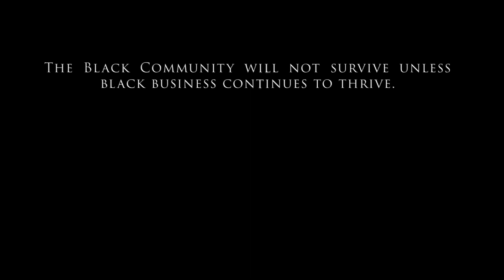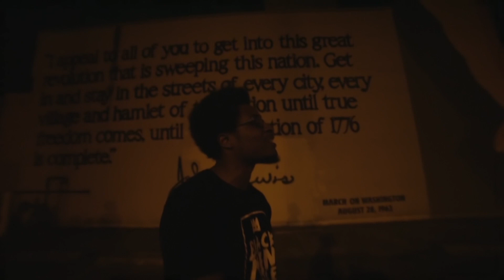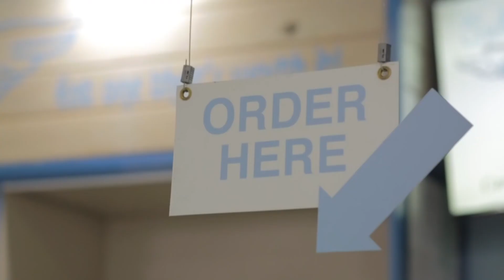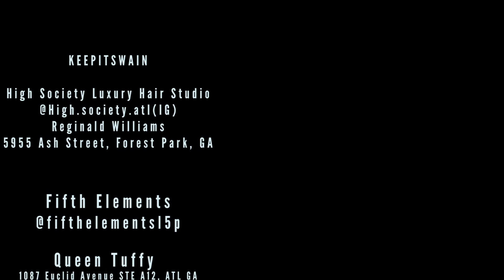KeepitSwain - BELIEVE (prod. by Lambeau)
First single off the independent album "Coming From" from recording artist KeepitSwain. Produced by Lambeau and shot by Nonage Films, BELIEVE sets the tone for a journey through the Atlanta-born lyricist's mindset.

What you believe?
Did you come to see me or you just came for the trees?
You ready for the coming or you ready to lead?

What you believe?
Fuck around till you're responsible enough to conceive
Educated through hell, just to learn some degrees
And they act like they can't tell its a struggle to breathe
RIP Eric G., NYPD brigade-
And this ain't overnight, through the centuries made
Target practice for the messenger they sent through the maze
So many raised living trapped like they were meant for the cage
But I know black lives been mattered,
Black lives been slaughtered.
The only thing new is a social media martyr.
Then the next trend spins, we immediately follow
The next trend spins, there we go...
Bite the hand that feeds you, that's a delicacy
My missions to raise a king to do it better than me
Cause I'm that nigga pissing up in master's lemonade
Bragging bout a bigger wage, boy you still a slave

You think just cause you got paid that you not slaves?

Don't be nervous to live up to your purpose.
Give me everything if I deserve it
Name a time I did you a disservice, I've been busy working
Tryna dodge all of the sharks and the serpents, bro they're in cahoots
Here's the truth: I ain't rapping Channel 5 News
I ain't fake enough, my folks waking up
Slave to a cell or slave to a home
Shit, most of these niggas slaves to a cellphone
I'm making it well known we need to stop it
Don't let them hush us down-
Here's some money, change the topic
No offense to LeBron or Kimberly Kardash
We need a lot more than a little hashtag
I ain't finna ask Dad, he no longer has the answers
This world don outgrew the both of us
Private planters investing all they seed in the needs of material gain
Niggas gotta feel something for that change
Swear these niggas never healed nothing from the pain
So when we walking out, we still chained yet again
Mama says we blacks going back to where we came
Land of gold brains, whole grains & no shame
I'm burning propane saying this ain't what you thought
400 years of getting off Plymouth Rock
Law abiding citizen depending on the legislature
Was it set by the man or by the maker?
Young money flowing like a student credit union
Food for thought in the pot, bet that get em brewing
Five star point guard, you can't keep em from shooting
Like a clock, yeah that brother know its time to keep it moving

You think just cause you got paid...